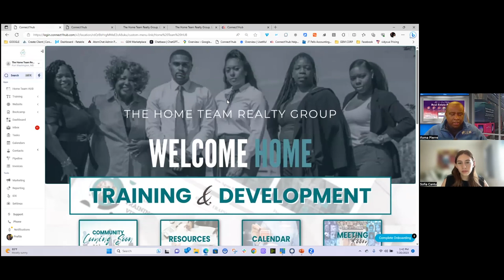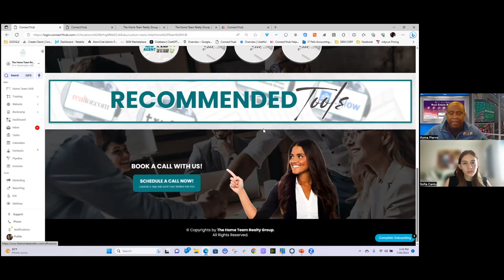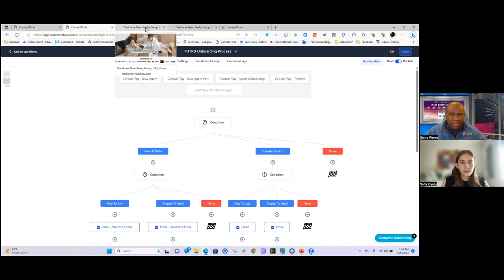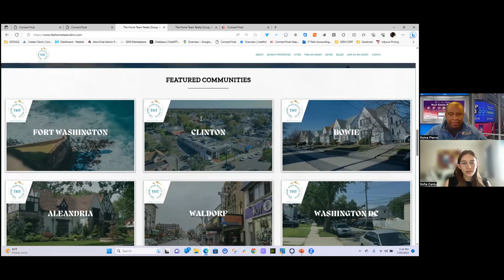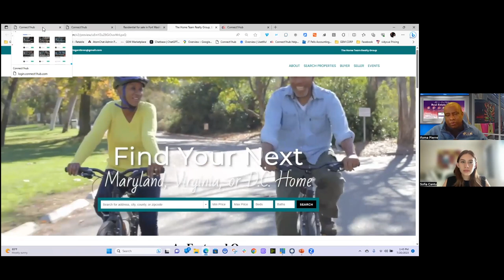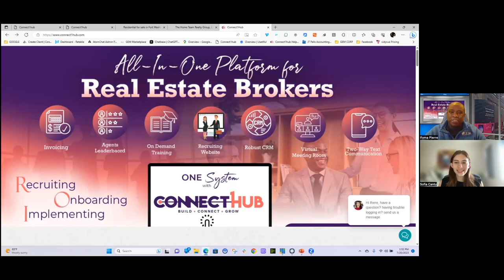Ifoma Pierre - Connect1Hub All in One Platform for Real Estate Brokers. CRM and Website Development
Ifoma Pierre is a seasoned New York real estate broker with over 16 years of experience and a renowned national speaker in his field. Beyond his successful brokerage career, Ifoma is a Certified Coach with the John Maxwell Team, inspiring real estate professionals to reach their full potential.

As the founder of the Connect1hub, Ifoma is revolutionizing how real estate brokers operate, helping them save up to 20 hours per week and increase agent productivity by a striking 30%. This is achieved through a blend of live training, online courses, agent tracking, IDX websites, and CRM tools, all tailored to give brokers a competitive edge.

Ifoma is a RealtyCandy partner. We've been working together to help integrate IDX to some of his clients' sites. In this video we have an interesting conversation about what Ifoma does and how people can signup for the platform.